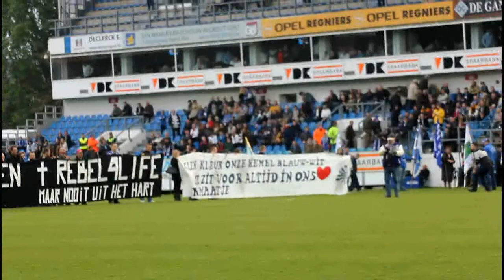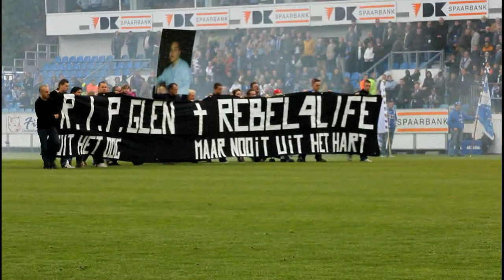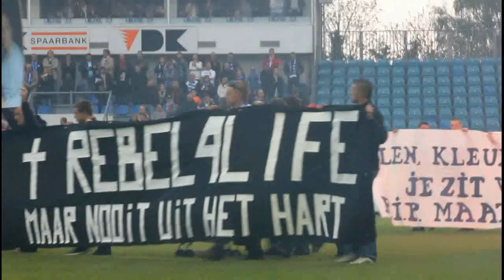Glen Goethals: RIP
Afscheid van Glen Goethals in Het Ottenstadion op zaterdag 1 mei 2010